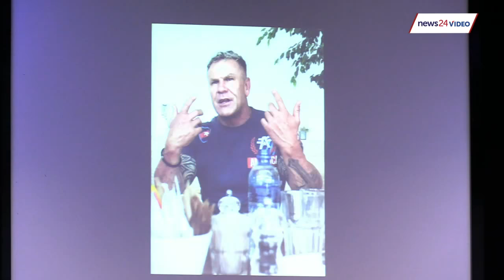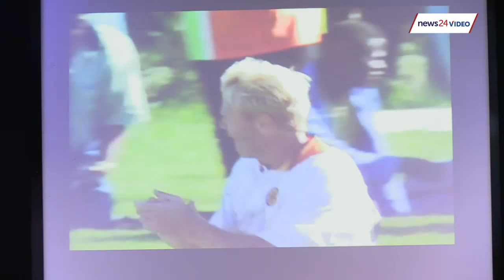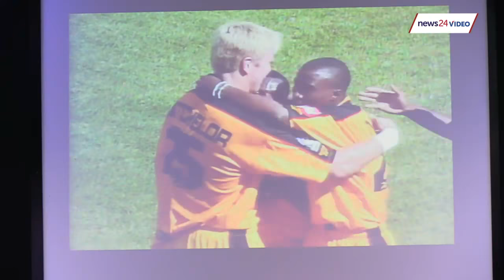WATCH: Former soccer star Marc Batchelor laid to rest in Johannesburg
Former soccer star Marc Batchelor will be laid to rest in Johannesburg on Thursday. "Batch", as he was known amongst friends, was shot dead in his vehicle outside his house in Olivedale on Monday evening. Two men on a motorbike were waiting to ambush him and several bullets were pumped through the driver’s window in what appears to be a gangland-style assassination.